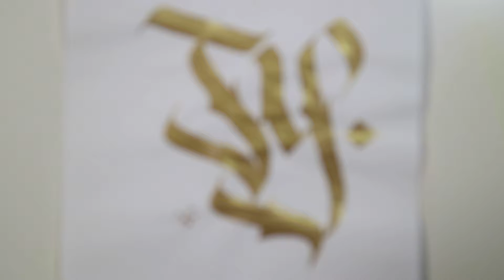Dr ph martin's iridescent ink testing 美國 馬汀墨水 珠光色系 金色墨水測試